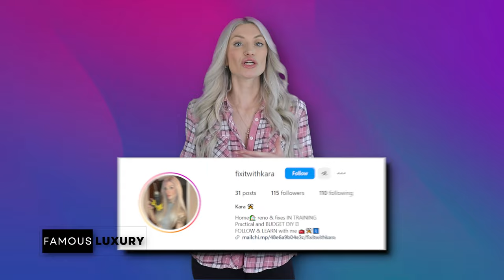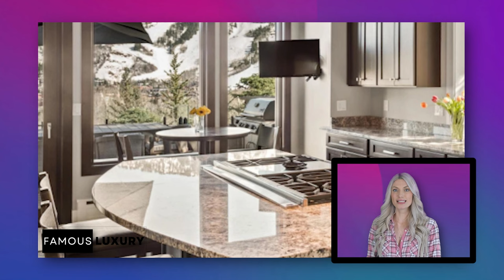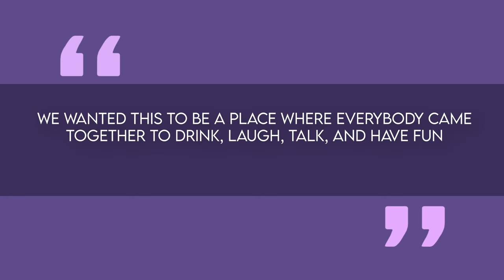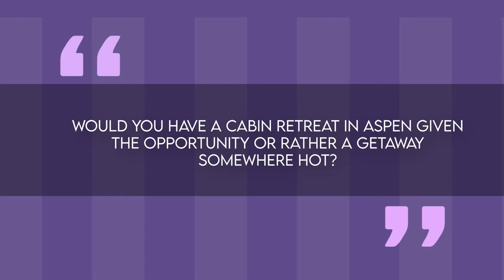Kyle Richards & Mauricio Umansky's $21 Million Mansion & Aspen Retreat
We embark on an exclusive journey through the enchanting homes of Real Housewives star Kyle Richards and her real estate mogul hubby Mauricio Umansky. From the historic Smokey Robinson estate in Los Angeles to their breathtaking $13.6 million Aspen retreat, get ready for a dose of Hollywood glamour and mountain magic!

Timecodes:
0:00 - Introduction
0:32 - Kyle Richards and Maurizio Umansky's Love Story
1:56 - Overview of Kyle and Maurizio's Homes
3:14 - Aspen Property: $13.6 Million Acquisition
4:45 - Tour of Aspen Vacation Home
6:18 - Encino Mansion: The Smokey Robinson Estate
7:42 - Tour of Encino Mansion
8:14 - Closing Thoughts and Viewer Interaction